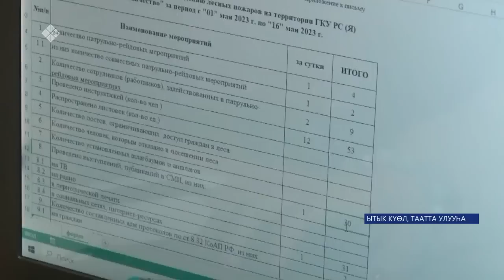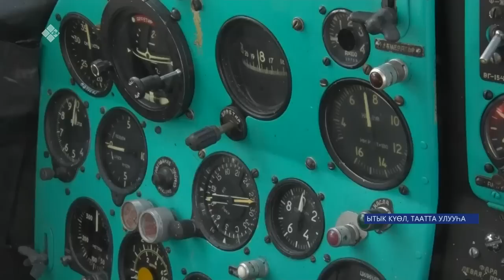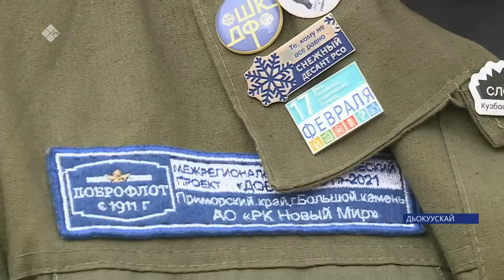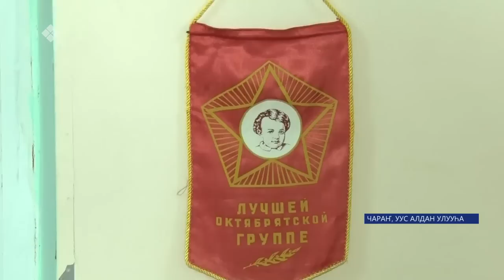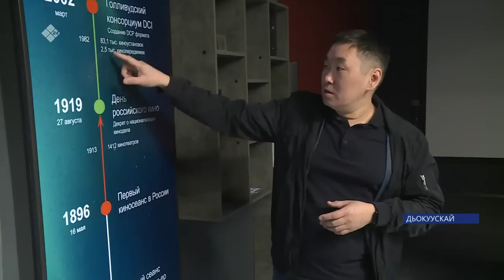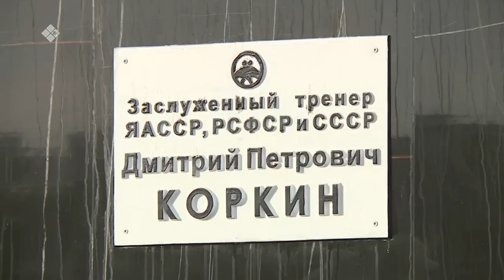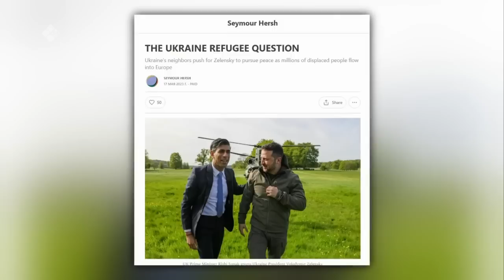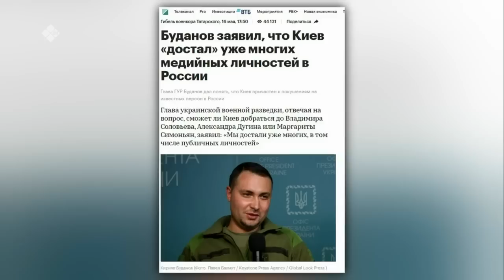«Саха сирэ» информационнай биэрии. Ыам ыйын 19 күнэ 20:30